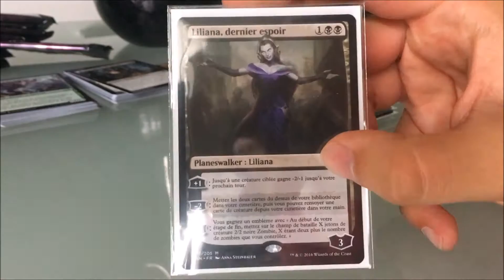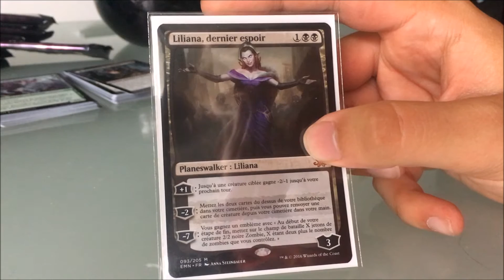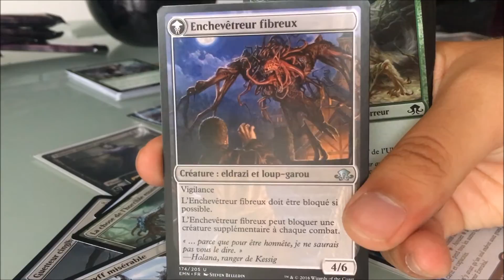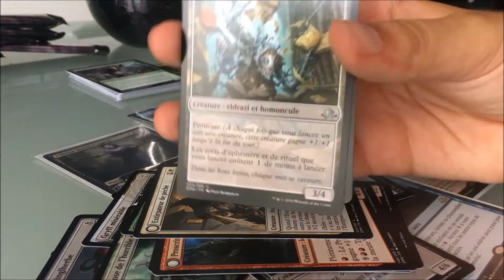VLOG - Retour de boutique « La Lune Hermétique »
De retour d'un tournois amical en Troll à 2 têtes MODERN, je vous montre mon tirage de 10 boosters « La Lune Hermétique »